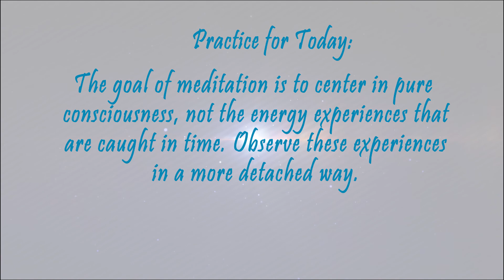Day 2 - "The Consciousness Experience" - Meditation Practices for Total Well Being - Sri Vasudeva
Join Sri Vasudeva in the exploration of the extraordinary power of meditation. This 21-Day Guided Meditation Series will be streamed exclusively on Facebook at 6:15am AST from August 26th-September 15th, 2017.

Notes and additional resources can be found on our